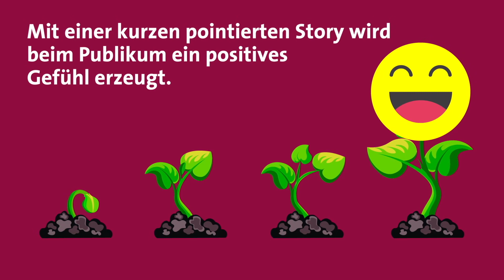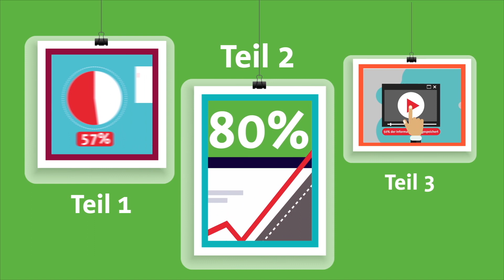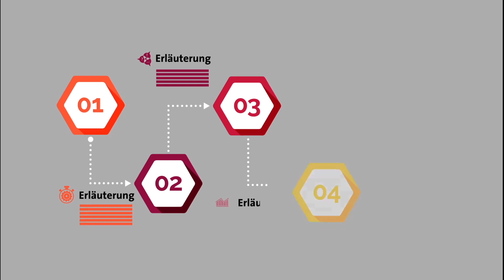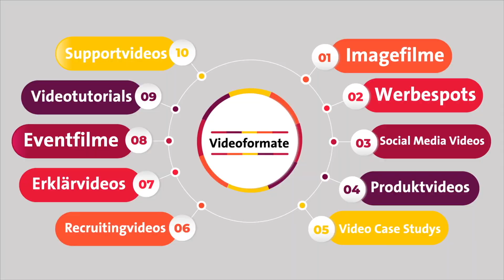Die 10 wichtigsten Formate im Videomarketing kurz erklärt by b2medien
Bewegte Bilder sind das effektivste Arbeitsmittel in der modernen Unternehmenskommunikation. Hier die 10 wichtigsten Videoformate kurz erklärt

#01 Imagefilme transportieren, wie der Name erahnen lässt, ein gewünschtes positives Image eines Unternehmens oder einer Marke. Sie lassen sich vielseitig einsetzen, beispielweise auf der eigenen Website, auf einer Messe oder in der eigenen Lobby. Es gibt keine festgelegte Länge. 2 bis 5 Minuten sind üblich.

#02 Werbespots sollen in wenigen Sekunden die Vorzüge eines Produktes oder einer Dienstleistung überzeugend vermitteln. Von superwitzig bis hochdramatisch ist alles möglich. Mit einer kurzen pointierten Story wird beim Publikum ein positives Gefühl erzeugt. Werbespots sind mit 30 bis 60 Sekunden eher kurz, dafür aber meist aufwendig produziert.

#03 Social Media Videos sind eine Mischung aus Unterhaltung und Information. Wichtig dafür ist weniger technische Perfektion als viel mehr Authentizität. Damit grenzt sich dieses Format stark von Werbespots ab. Eine Besonderheit ist, dass sie oft quadratisch oder hochformatig produziert werden. Sie haben eine Länge von 15 bis maximal 60 Sekunden und werden auch als „Snackable Content“ bezeichnet.

#04 Produktvideos sind enorm effektiv in der Leadgenerierung und lassen sich gut im eigenen Webshop oder auf E-Commerce Plattformen wie Amazon oder eBay einsetzen. Dafür gibt es keine festgelegten Längen, je nach Produkt und gewählter Verbreitung sind 30 Sekunden bis 5 Minuten üblich.

#05 Video Case Studys werden oft im B2B-Marketing eingesetzt. Anhand eines konkreten Beispiels wird die erfolgreiche Integration eines Produktes oder einer Leistung für einen Kunden beschrieben. Oft mit dem Einsatz von Testemonials und Interviews. Dieses Filmformat gleicht einer Reportage und beginnt bei etwa 3 min und kann durchaus bis zu 15 min gehen.

#06 Recruitingvideos präsentieren ein Unternehmen als attraktiven und modernen Arbeitgeber. 2 bis 4 Minuten sind dafür eine gute Länge. Es ist sinnvoll bei der Produktion einen kurzen Teaser, von etwa 30 Sekunden, für den Einsatz auf Social-Media-Kanälen mit einzuplanen.

#07 Erklärvideos machen Produkte, Dienstleistungen oder komplexe Zusammenhänge verständlich. Um etwas einfach und interessant zu erklären verwenden sie Illustrationsmethoden wie 2D- und 3D-Animationen, Whiteboard-Zeichnungen oder Legetechniken. Meistens haben sie eine Länge zwischen 2 und 5 Minuten. Für sehr komplexe Inhalte ist eine Serie mit mehreren kurzen Videos die bessere Variante.

#08 Eventfilme halten besondere Veranstaltungen auf Video fest, wie beispielweise Messeauftritte, Produktpräsentationen, Konferenzen oder auch Firmenfeiern. Der Nutzen dieser Veranstaltungen wird damit erweitert und eröffnet diese einem großen Publikum. Die Länge der Filme reicht von einem kurzen Zusammenschnitt bis zu einer kompletten Präsentation oder Konferenz.

#09 Videotutorials beschreiben ausführlich die Funktionen oder auch die Installation eines Produktes oder einer Software. Ein Videotutorial ist so etwas wie ein verfilmtes Produktmanual. Anders als in einem Handbuch lassen sich komplexe Abläufe sehr viel nachvollziehbarer darstellen. Außerdem sind Kunden in der Regel eher bereit sich ein kurzes Video anzusehen, als ein umfangreiches Handbuch zu lesen.

#10 Supportvideos zeigen auf verständliche Weise wie der Anwender selbst ein Produkt reinigen, pflegen oder justieren kann. Sogar Anleitungen für kleinere Reparaturen oder den Austausch von Verschleißteilen kann man per Film sehr anschaulich vermitteln. Die Kunden profitieren von der guten Verständlichkeit und der ständigen Verfügbarkeit der Videos im Internet. Unternehmen sparen damit Kosten in den Service- und Supportabteilungen.

Nutzen auch Sie die Vorteile von bewegten Bildern! Egal welche der vorgestellten Formate für Sie in Frage kommen, wir helfen Ihnen gerne und erklären ihr Produkt, ihre Dienstleistung, ihr Angebot so, dass es bei Ihrer Zielgruppe gut ankommt.